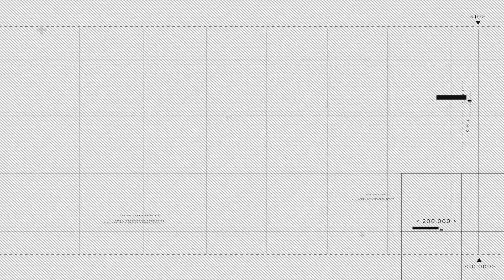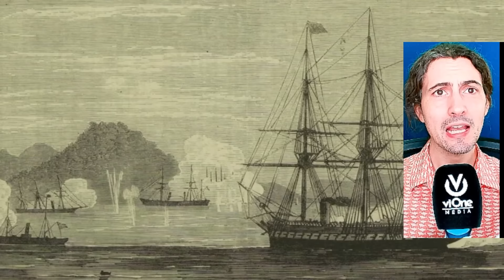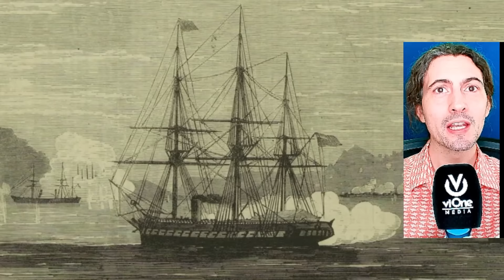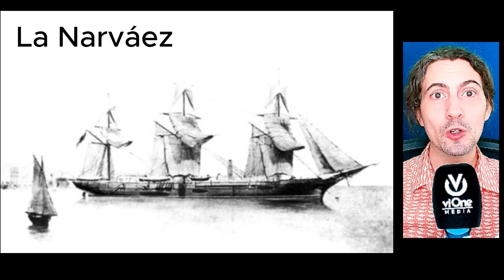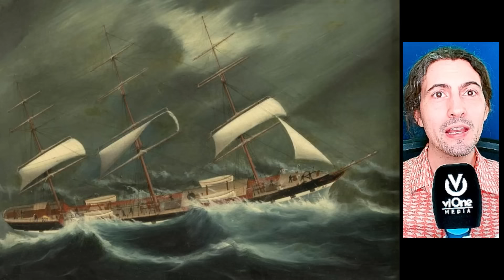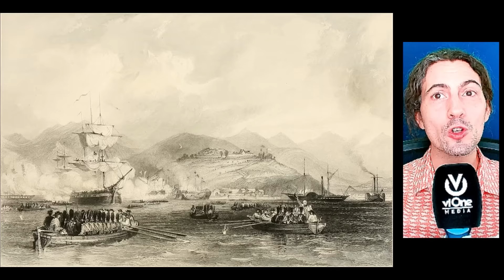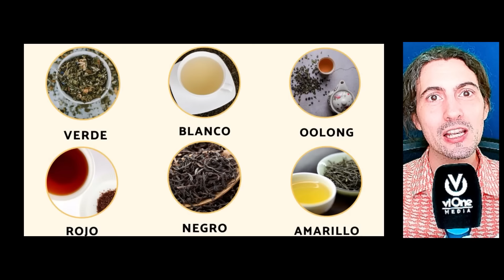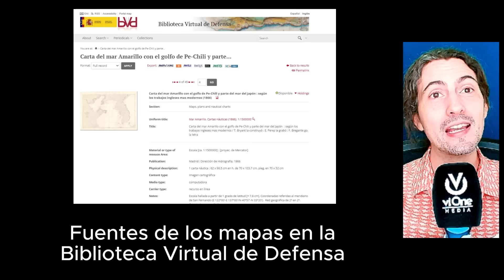El misterio del barco español en Japón y su huella en la Gran Muralla China - Nuevo Occidente Ep. 24